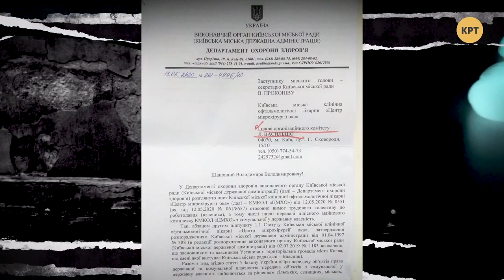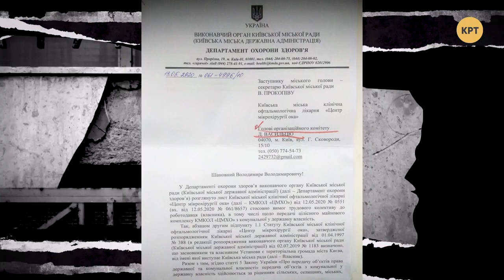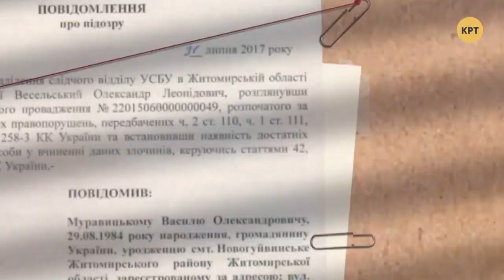Права не дают, а берут! Медики против реформы // Презумпция виновности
Дмитрий Василец вместе с адвокатом Андреем Гожым призвали трудовые коллективы больницы отстаивать свои права на бесплатную государственную медицину, совместно с гражданами Украины, так как называемая "медреформа" является не более чем переходом медицины в частные руки. Какие шаги делать и на что опираться, смотрите в программе.